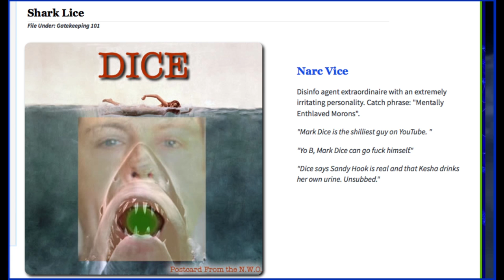SHARK LICE!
Mark Dice is a fucking gatekeeping shill!